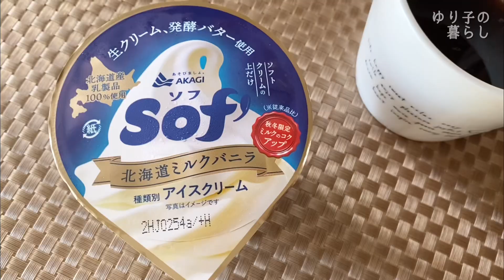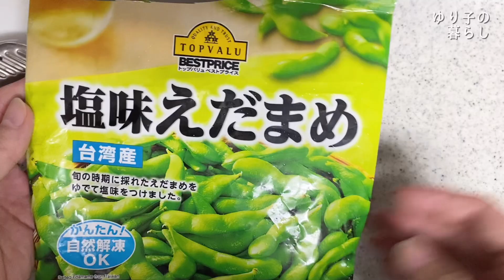Sushi roll【休日ご飯】日韓海苔巻き/朝から美味しいトーストを食べる休日/アラフォー暮らしのvlog/sushi roll/daily vlog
日韓海苔巻きが誕生しました。休日に作って食べたご飯。自画自賛でどれも美味しかったです(*^▽^*)
Sushi roll 晩ごはん